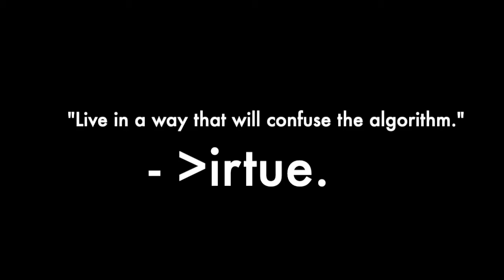Who Produced It? virtue.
FIND VIRTUE.'S FULL BLOG POST IN THE SPOTLIGHT SECTION ON THE BOTW APP!

We sat down with virtue. to discuss his Week 208 Beat of the Week "ebonystone." virtue. actually uses a "greater than symbol" instead of the "v" in his name but YouTube won't allow us to put it that way. Just like he explains in the interview, virtue. is always looking for a way to confuse the algorithm.